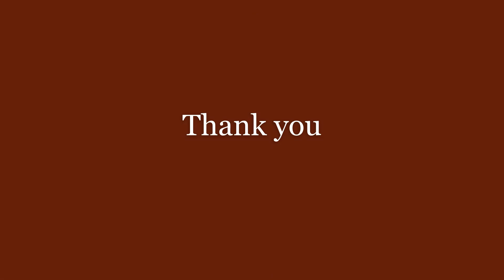COMPCARE - Password for happiness - Venkatramani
ஆதரவற்ற குழந்தைகளுக்கும், முதியோர்களுக்கும் அடைக்கலம் கொடுத்து மிகப் பெரிய அளவில் சேவை புரிந்து வரும் சேவாலயா  நிறுவனத்தின் கெளரவ ஒருங்கிணைப்பாளர்  புவனேஸ்வரி முரளிதரன் அவர்களின் தந்தை  வெங்கடரமணி அவர்களின் அனுபவங்கள்.  - காம்கேர் கே. புவனேஸ்வரி (Compcare K. Bhuvaneswari)